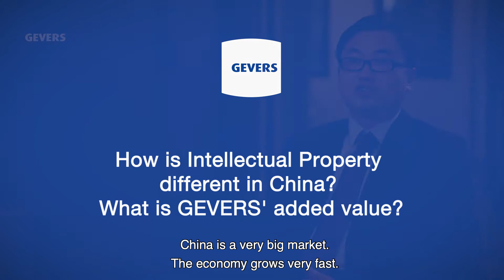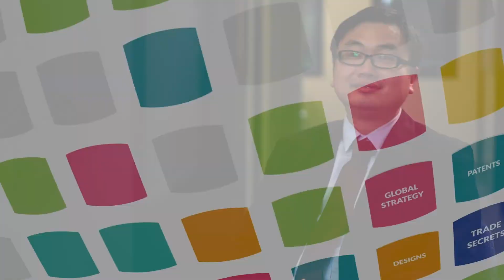Global Trademark - GEVERS is Global - China Desk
GEVERS is Global - China Desk